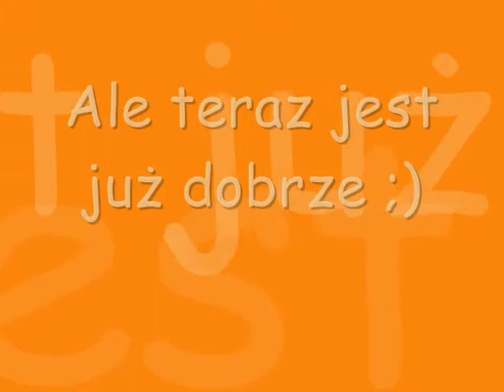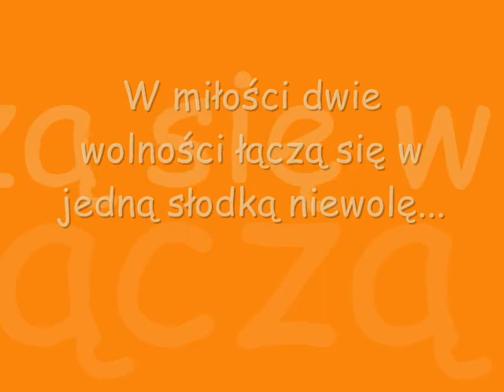Ja i mój koń Plama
W śmieszny sposób przedstawiona historia moja i Plamy ;)